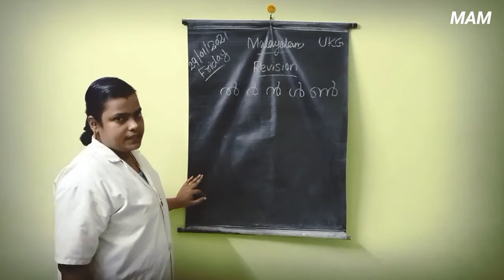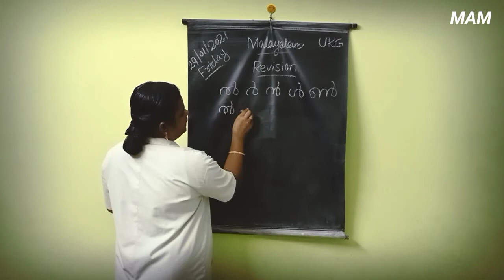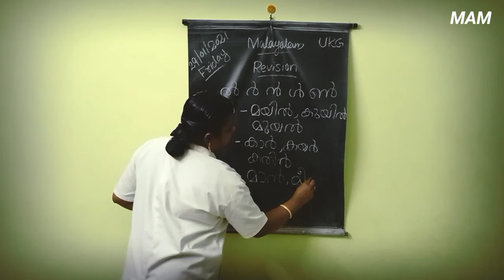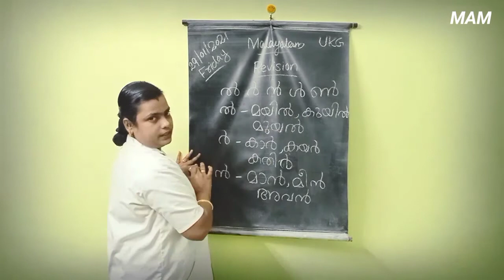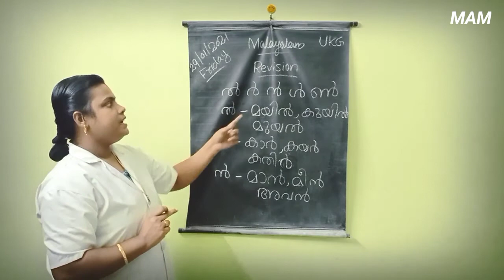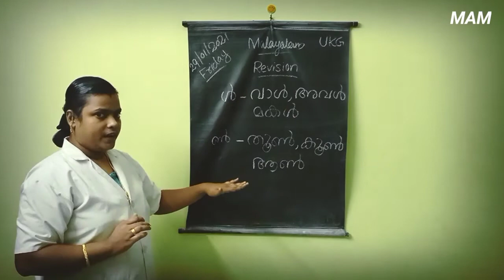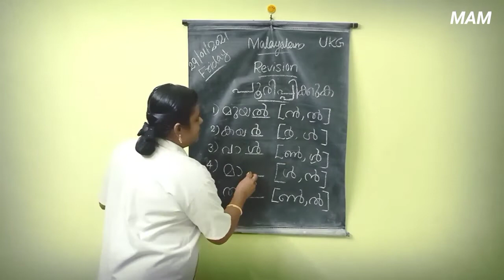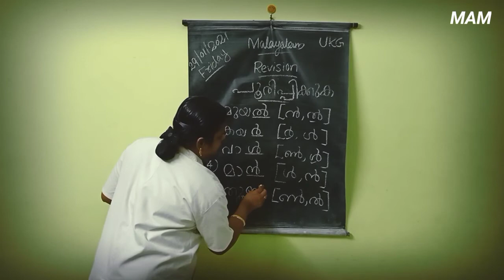ukG Malayalam revision #39